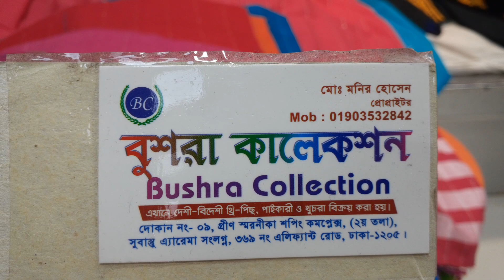৫৫০ টাকার তাত সিকুয়েন্স থ্রী-পিছ কিনুন।